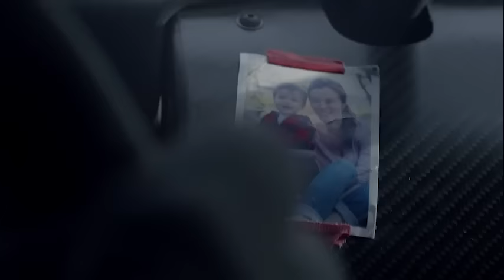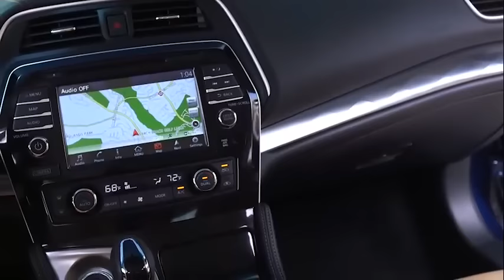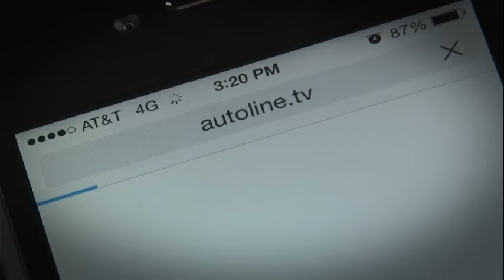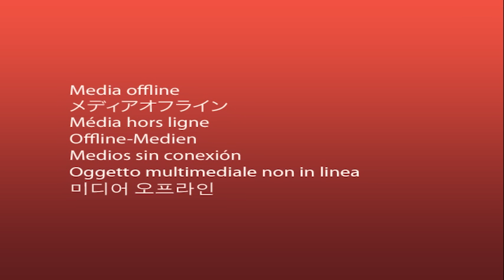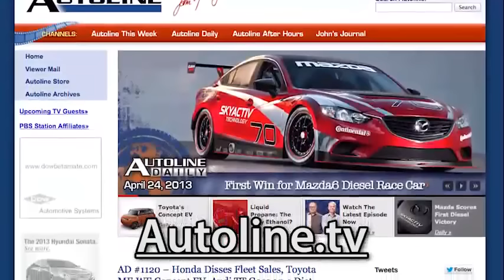Maximum Luxury at the Big Apple Auto Show - Autoline After Hours 281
UP FOR DISCUSSION: New York Auto Show Wrap-up
- Cadillac CT6: How does the much-awaited flagship stack up?
- Scion iA & iM: Is this the product the brand so dearly needs?
- Lexus RX: How will drivers take to the new styling of the CUV that started it all?

SPECIAL GUEST: Pierre Loing, Vice President, Product Planning, Nissan North America
- Inside the all-new Maxima and look behind the curtain of Nissan's product strategy

All that and much more with John McElroy, Autoline.tv; Michelle Krebs, AutoTrader; Jamie Lincoln Kitman, Automobile; Joe Phillippi, AutoTrends Consulting.